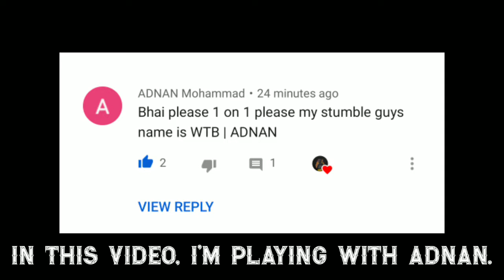STUMBLE GUYS MOBILE 1V1 #2 ।। SAME AS FALL GUYS BUT MOBILE ।।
⚠️DISCORD ➖ !d
📱DEVICE ➖ !device

UPI FrostD@axl
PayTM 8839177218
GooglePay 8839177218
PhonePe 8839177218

Channel Tags (JUST IGNORE)
Stumble Guys
Minecraft SMP
Minecraft Dream
BGMI Battlegrounds Mobile India
BGMI Tips
BGMI Tricks
BGMI Hacks
BGMI Pro
BGMI Noob

This Channel Really Needs Your Support It Means A Lot To Me If You Guys Show Some Support,

Download And Register on GooglePay
Jaldi Karo Jaldbaazi Nahi

How To Upload Photos And Videos From Instagram PC

Get Unlimited Instagram Followers #1

Change Your Passwords Evey Minutes App

Open Any Whatsapp Account In Just 2 Mins

Awesome Computer Folder Tricks To Prank Anyone

Frost Disaster is A YouTube Channel Where You Will Find Tips Tricks And Tutorial Videos Of Games, Chill Live Streaming, Gaminf Walk through And Other Fun Stuffs,

Background -

Provided By -
Track Name :-
Link :-
Artist :-

Outro -

Provided By -
Track Name :-
Link :-
Artist :-

Social Handles :-

Keywords - (Just For Some Extraaa Views And Video Rankings)

If You Are Reading This Your Are GENIUS (Not Einstein)
Don't You Believe Me?
Ask Yourself Why Are You Reading This
Did You Got Answer?
No??
Just Continue Reading